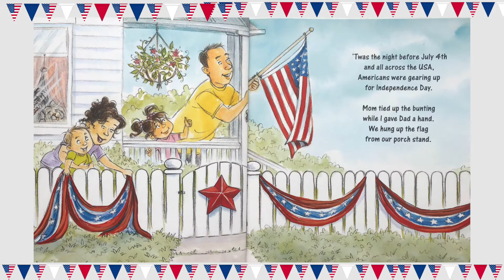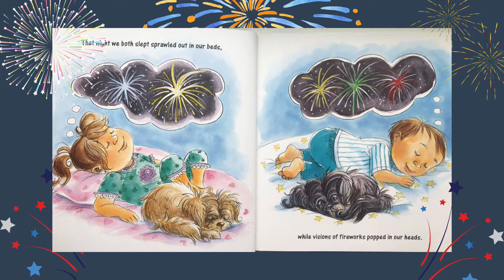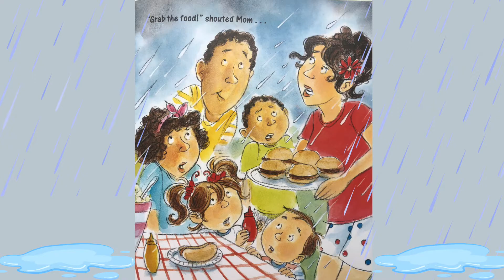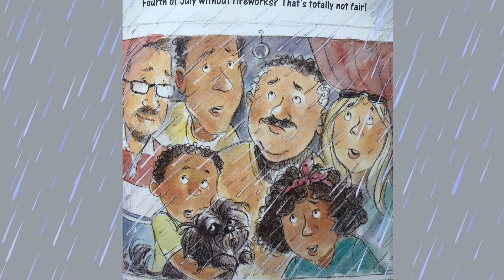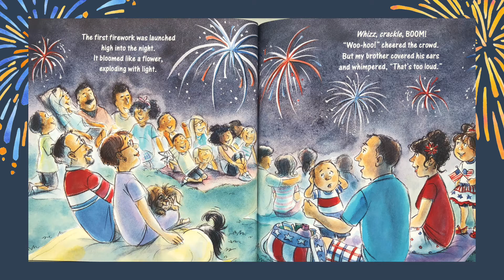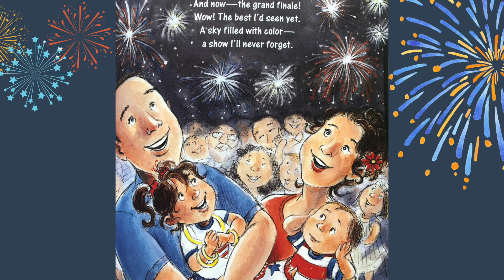🇺🇸 🎆 Kids Book Read Aloud : THE NIGHT BEFORE THE 4th JULY I Natasha Wings.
Today book is, The night before the 4th July written by Natasha Wings. A fun storybook about how this family celebrates July 4th Independence Day

Read aloud and along me me!